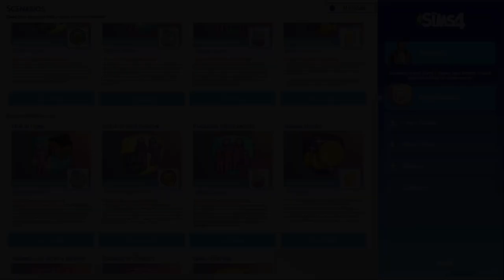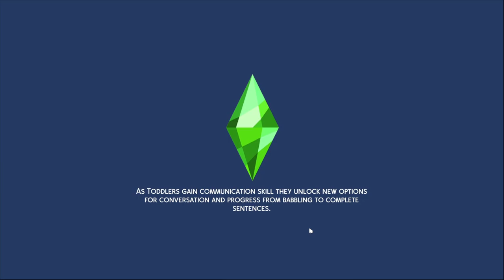Sims 4 (PC) - Random Games - Ep14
Welcome to the 14th episode of my random games series.

Make sure to comment any suggestions of games you want to see!